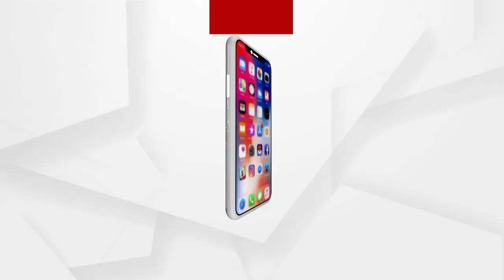ବିଶ୍ବ ପ୍ରସିଦ୍ଧ ସୋମନାଥ ମନ୍ଦିର ଟ୍ରଷ୍ଟର ଅଧ୍ୟକ୍ଷ ହେଲେ ପ୍ରଧାନମନ୍ତ୍ରୀ ମୋଦି ..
ବିଶ୍ବ ପ୍ରସିଦ୍ଧ ସୋମନାଥ ମନ୍ଦିର ଟ୍ରଷ୍ଟର ଅଧ୍ୟକ୍ଷ ହେଲେ ପ୍ରଧାନମନ୍ତ୍ରୀ ମୋଦି  । ପୂର୍ବ ପ୍ରଧାନମନ୍ତ୍ରୀ ମୋରାର୍ଜୀ ଦେଶାଇଙ୍କ ପରେ ଏହି ପଦବୀରେ ସେ ଦ୍ବିତୀୟ ପ୍ରଧାନମନ୍ତ୍ରୀ  । ଏବେ ପ୍ରଧାନମନ୍ତ୍ରୀଙ୍କ ଅଧ୍ୟକ୍ଷତାରେ ମନ୍ଦିରର  ଏୈତିହ୍ୟର ଗାଥା ବିଶ୍ବରେ ପ୍ରସାର ଲାଭ କରିବ...
ଅଧିକ ଖବର ପାଇଁ ଡ଼ାଉନଲୋଡ କରନ୍ତୁ “Argus News” ଆପ୍